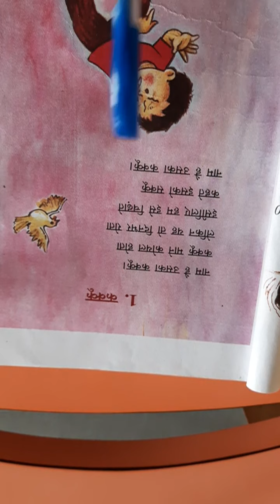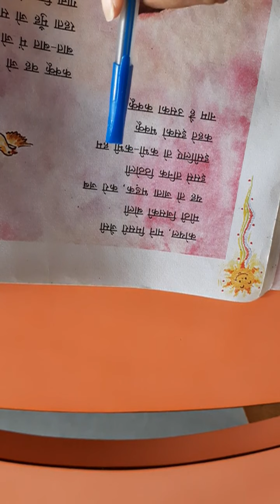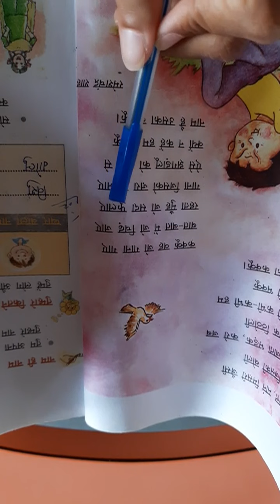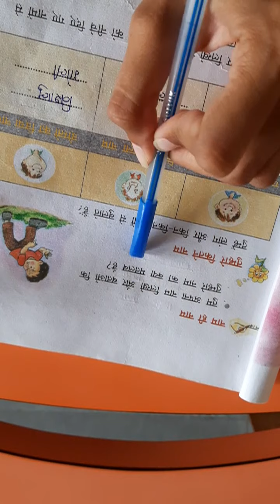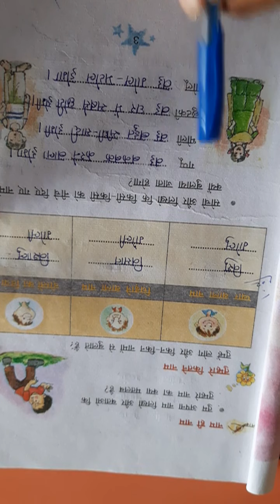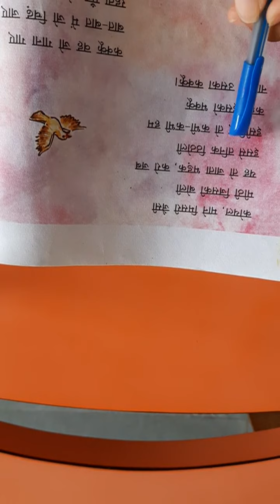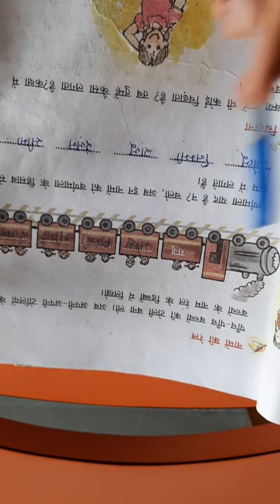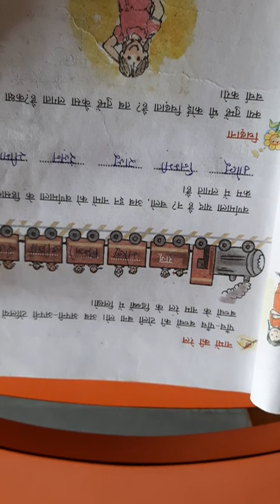NKJ Std 3 hindi ch 1 part 1